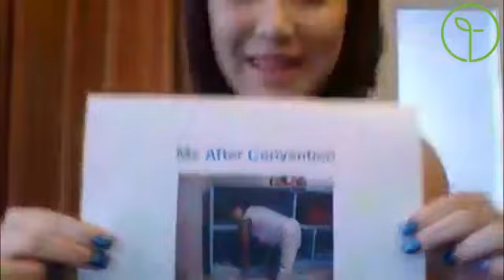How to Succeed in Network Marketing as an Introvert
I was interviewed by Thrive Life President (Jason Norton) on November 6, 2018 to share some tips on how to succeed in network marketing as an INTROVERT.

Most people don't realize I'm in introvert!

I hope you learn something. Any other introverts out there?!